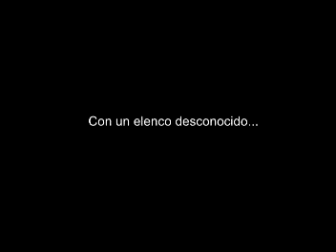Un videoclip para R.E.M (Trailer oficial)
De los creadores de ningún videoclip, Muy pronto.

"Un videoclip para R.E.M"

El único trailer grabado con telefono celular.

Staff "Un videoclip para R.E.M":
Abilio Salmerón
Alberto Camacaro
Fabian Aranguren
Gabriela Pino
Jeremy Laurent

Edición del Trailer: AJ
Cámara: AJ